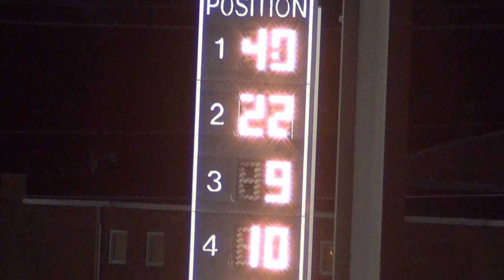Osky Modified Heat Follow the 5! 5-6-15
Mod heat following the 5 of Todd Shute.